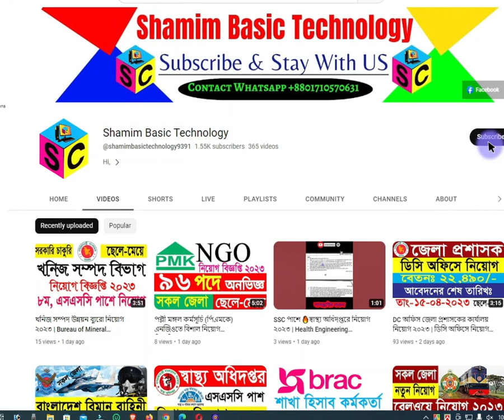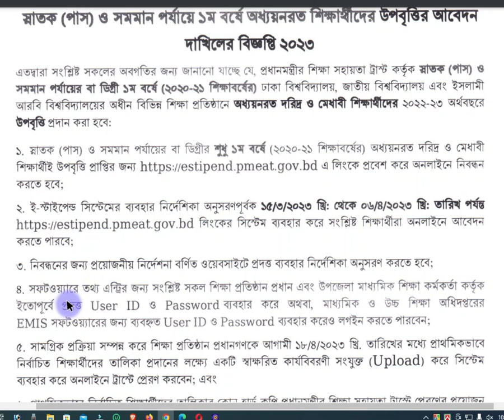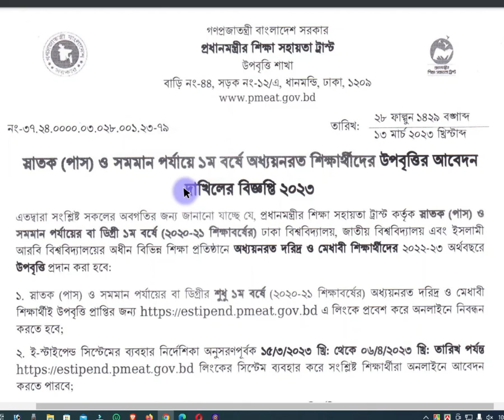ছাত্র-ছাত্রী কে ৪৯০০টাকা 🔥উপবৃত্তি দিবে সরকার নোটিশ | Student Scholarship 2023 | Upobritti 2023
সকল জেলার ছাত্র-ছাত্রী কে ৪৯০০টাকা 🔥উপবৃত্তি দিবে সরকার | Student Scholarship 2023 | Upobritti 2023
Voice - Shamim

আসসালামু আলাইকুম।